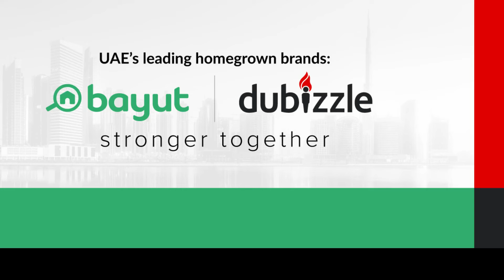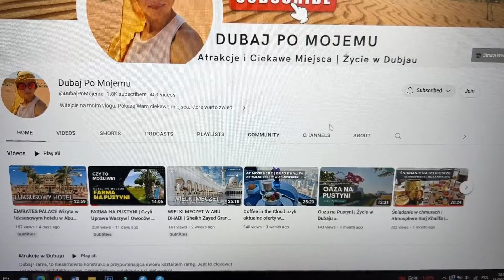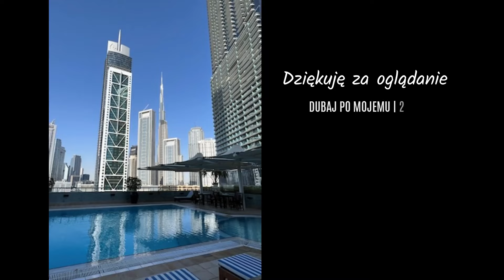WYNAJĘCIE MIESZKANIA W DUBAJU | Porady i Koszty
Wynajęcie idealnego mieszkania w Dubaju. Największe wskazówki i porady. W tym odcinku nasze aktualne poszukawania nowego mieszkania do wynajęcia. Przedstawię Wam cały proces szukania, moje porady gdzie i jak szukać. Na co warto zwrócić uwagę przy wyborze nieruchomości, aby urchonić się przed niespodziankami?
Zapraszam!

🆕Co Nowego? Najnowsze Informacje